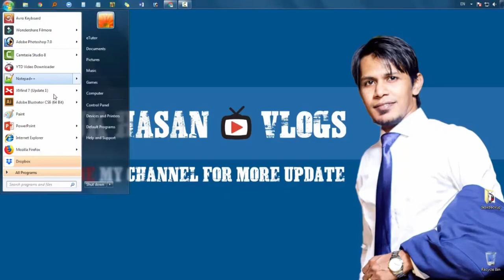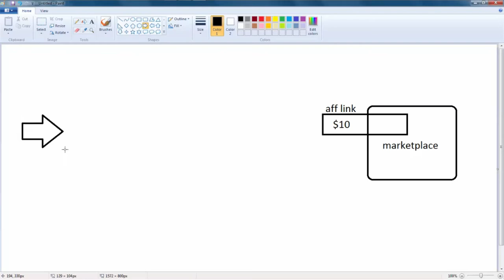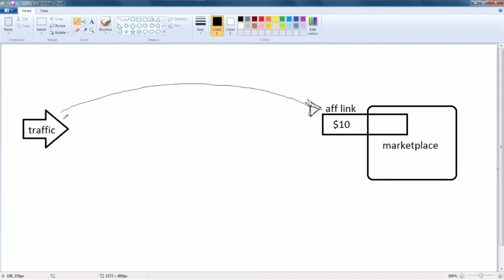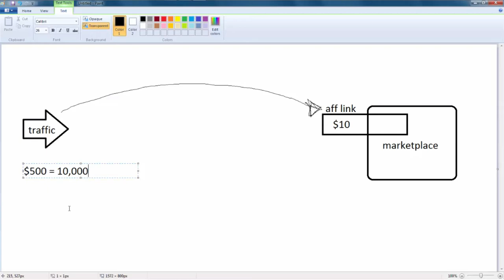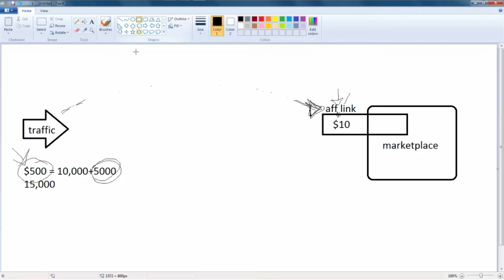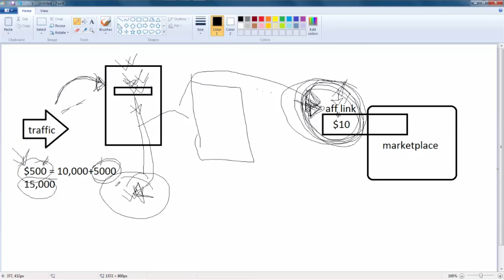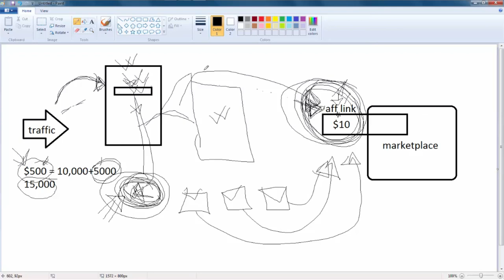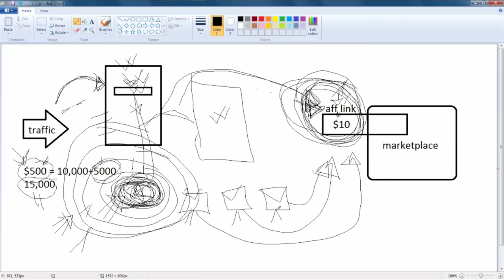Sales Funnel: What Is Marketing Sales Funnel And Why It's Important (Bangla)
What Is Marketing Sales Funnel And Why It's Important (Bangla)